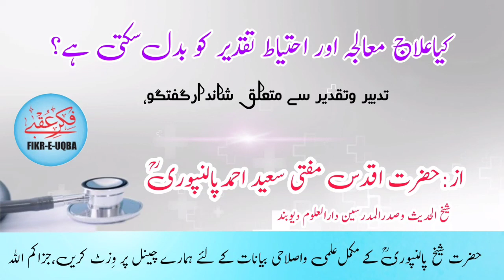Kiya ilaj Muaalaja Aur Ehtiyat Taqdeer Ko Badal Sakti Hai?By:Hazrat Mufti Saeed Ahmad Palanpuri Rh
Kiya ilaj Muaalaja Aur Ehtiyat Taqdeee Ko Badal Sakti Hai?
Taqdeer o Tadbeer par ShandarbGuftagu,,

By:Hazrat Mufti Saeed Ahmad Palanpuri Rh

کیاعلاج معالجہ اور احتیاط تقدیر کو بدل سکتی ہے؟
تقدیر وتدبیر پر شاندار گفتگو،،

از:حضرت اقدس مفتی سعید احمد صاحب پالنپوریؒ
شیخ الحدیث وصدر المدرسین دارالعلوم دیوبند